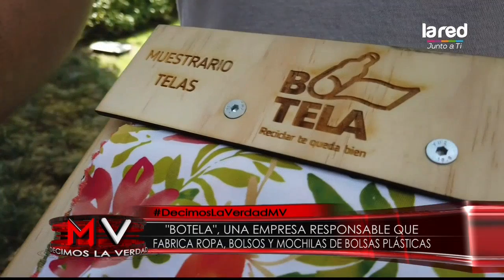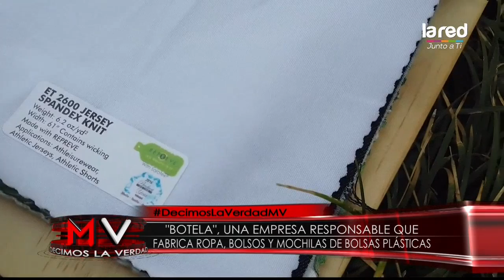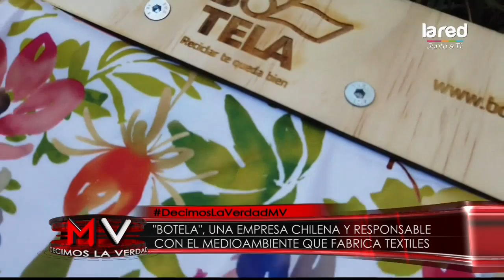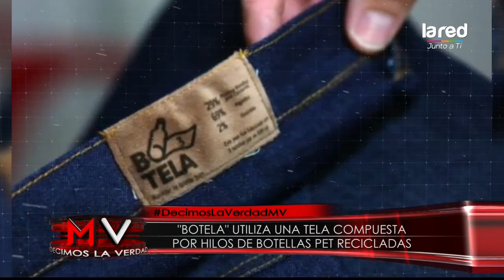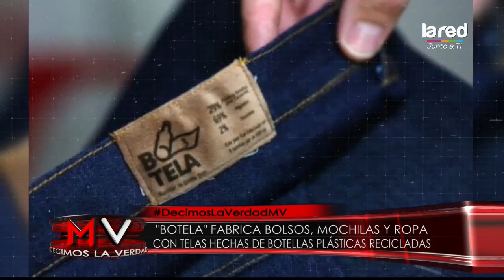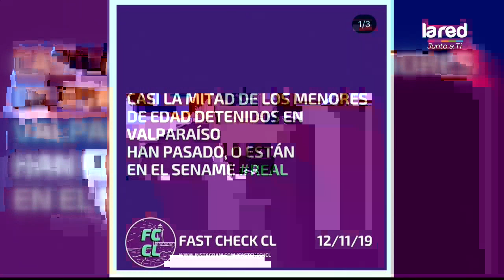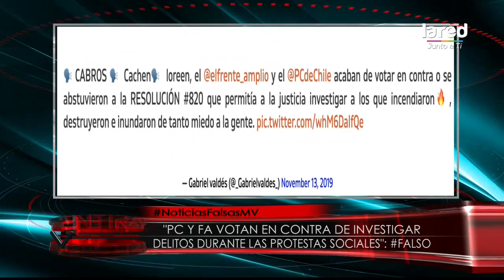Mentiras Verdaderas - Decimos la Verdad -Nuevo pacto - Martes 26 de Noviembre de 2019